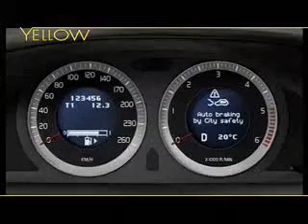VOLVO XC 60 YELLOW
La nuova Volvo XC60 nel servizio di Yellow